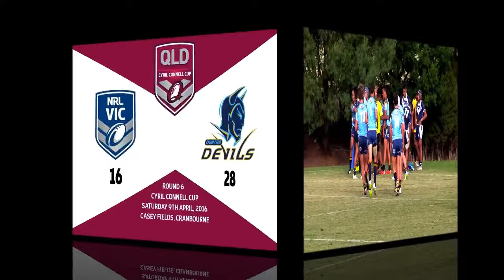2016 CYRIL CONNELL CUP ROUND 6 | Victoria vs Norths Devils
Highlights of the Round 6 Cyril Connell clash between Victoria and Norths Devils at Casey Fields, Cranbourne.

Norths fought off a Victorian comeback and scored some late tries to run away from the Victorian side in a 28-16 victory.

TRIES:
VIC: Tai Pretty, Brandon Pritchard, Lochlan Turnbull
ND: Devontai Seumanutafa, Jack Paterson, Carl Jackson, Kiu Nuku-Ngala, Sosefo Filipine

GOALS:
VIC: Tangatta Teroi, Jacob Reedy-Bartlett
ND: Jarrett Subloo x4